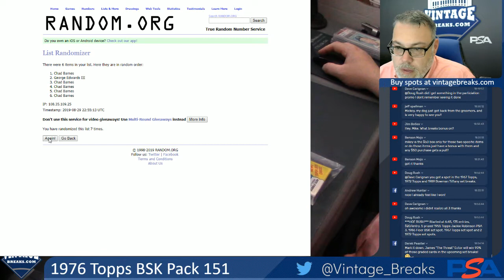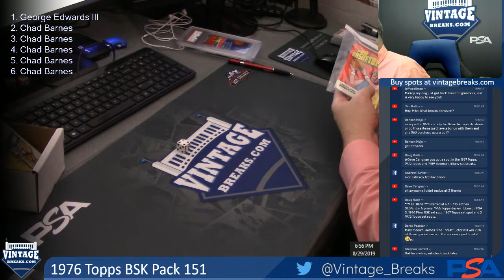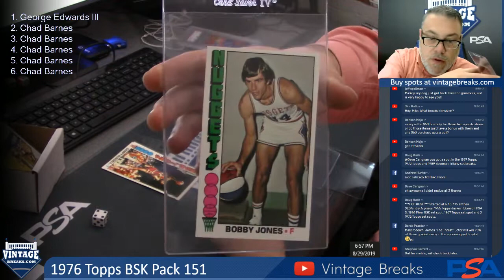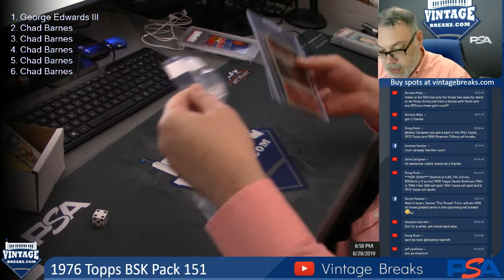08-29-19 1976 Topps Basketball Pack 151 Break Opening Video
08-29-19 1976 Topps Basketball Pack 151 Break Opening.